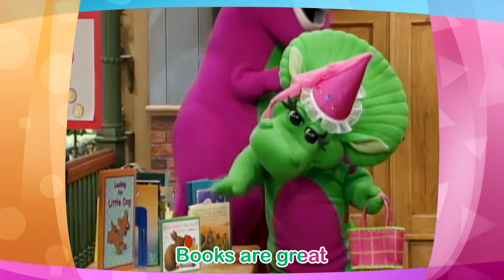I Love Stories + More Barney Nursery Rhymes and Kids Songs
The best part about books and reading is that there are so many stories to discover! Spend some time with Barney and friends as they sing about the power of books through songs such as "I Love Stories" "Books Are Fun" "I Love To Read" + More!

Songs:
00:00 I Love Stories
01:47 Books Are Fun
03:16 I Love To Read
04:28 Alphabet Soup
05:40 ABC Song
06:43 The Why Song
08:23 We Learned Something New Today
10:29 A Bright New Day
11:59 BINGO
13:39 Do You Know The Muffin Man?
14:42 Everybody's Got Feelings
15:56 The Finger Family
17:44 Five Little Butterflies
19:23 I Just Can't Wait

Welcome to Barney Nursery Rhymes and Kids Songs! 🎵🦕 Your go-to destination for fun, educational, and entertaining videos featuring everyone's favorite purple dinosaur, Barney.

Whether you want to learn about colors, shapes, numbers, letters, animals, or emotions, Barney has something for you. Join us as we sing, dance, and learn through classic nursery rhymes and kids' songs that will spark your child's imagination and creativity. 🌟